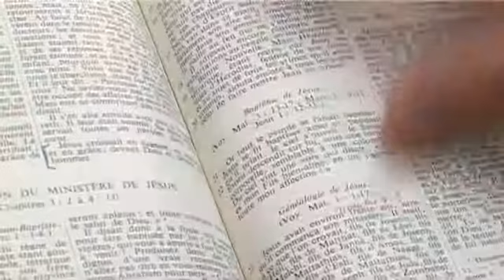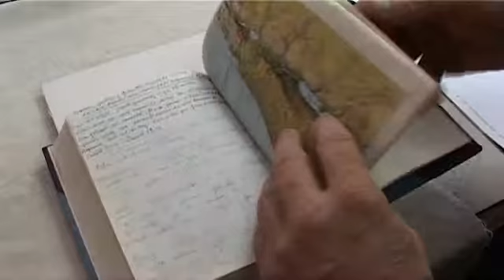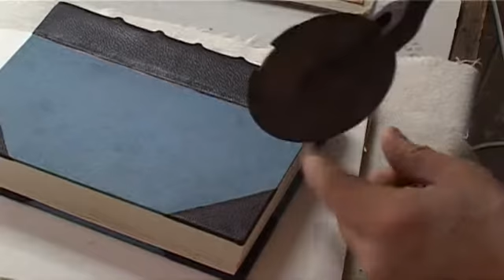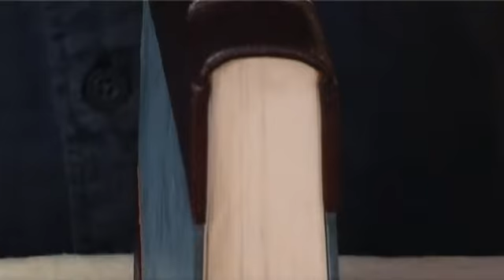La restauration d'une Bible par Maurice Salmon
Film institutionnel en plusieurs volets sur le relieur Maurice Salmon réalisé par Anne Gigleux, Image et son Gwladys Morinière.